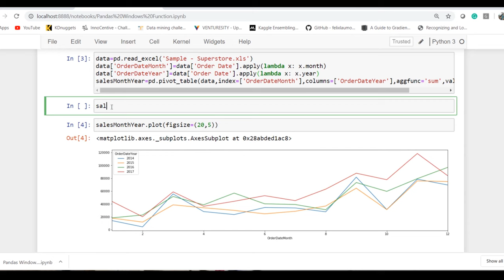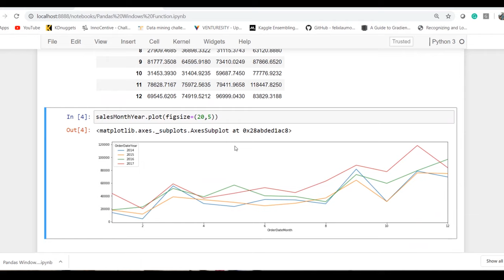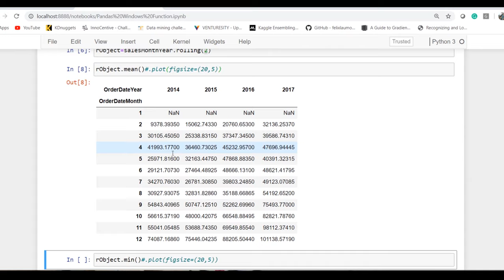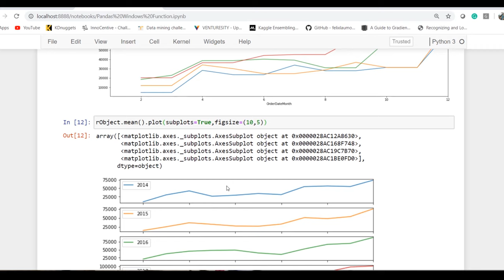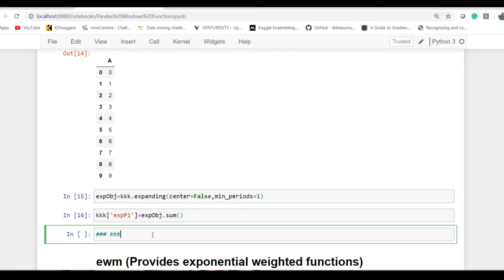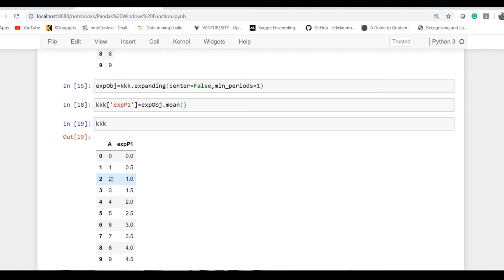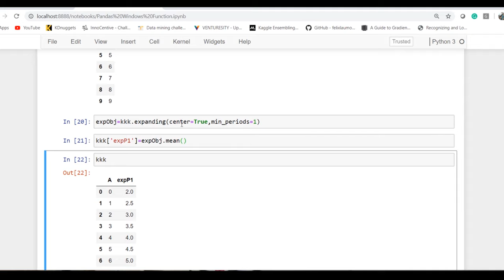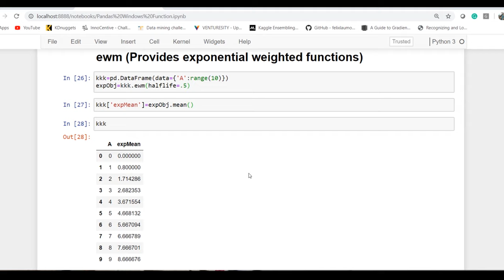Advanced Pandas Part 2 Rolling and expanding in Python, Windows operation in Pandas, Python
In this video we will cover below-mentioned topics:

00:17 Introduction
01:54 Rolling in Pandas
04:04 Expanding in Pandas
05:43 Expanding with Center option True
06:42 Exponential Weighted Functions in Pandas